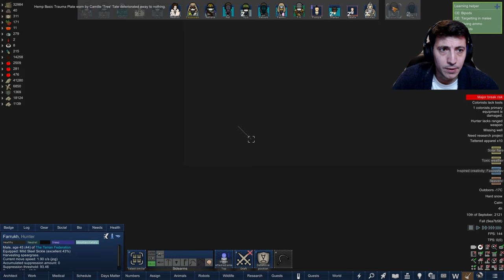A Bountiful Harvest | RimWorld Hardcore SK 1.4 | S07E229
An issue with the mods (and some updates) have me replaying the last few days. Join me for Season 7 of RimWorld modded with the Hardcore SK modpack. This is a permadeath playthrough that will end when all colonists have perished. Always appreciate feedback and questions in the comment section.